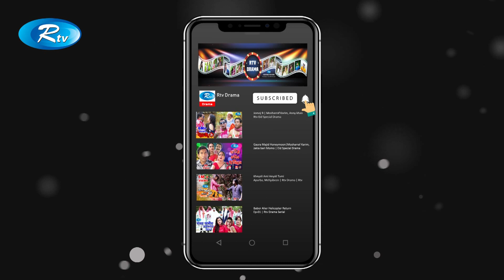Cheating Master | Episode 25 | চিটিং মাস্টার | Milon | Mili | Nadia | Any | Rtv Drama Serial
Drama: Cheating Master | Episode: 25
চিটিং মাস্টার | পর্ব : ২৫
Cast: Anisur Rahman Milon, Farhana Mili, AKM Hassan, Sallah Khanam Nadia, Arfan Ahmed, Any Khan, Dr. Ejajul Islam, Shamima Tusty, Monira Akter Mithu, Abdullah Rana, Milon Bhattacharia, Teresa Mustafij Chaity, Amin Azad, Binoy Vodro, Tariq shopon, Sadia Rubayet, Shafiq khan Dilu, Waliul Hoque Rumi, Parvej Akter, Tarikuzzaman Topon, Urmila Urmi, Israt Jahan Isha, Nila Islam, Motiur Rahman shakkhipuri,
Script : Sanjit Sarkar
Direction : Sanjit Sarkar  | সঞ্জিত সরকার

- Team RTV